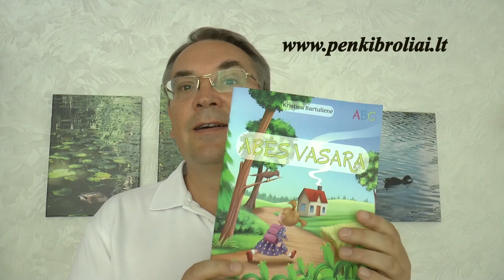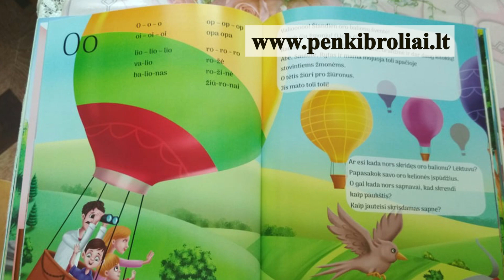ABĖS VASARA. (Skaitiniai vaikams ir visiems, kas mokosi kalbėti lietuviškai)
Tiek elektroninę, tiek ir atspausdintą knygelę "Abės vasara'' galite įsigyti mūsų internetiniame puslapyje

Malonaus jums klausymo ir skaitymo!

Jei jums patiko šis video, kviečiu jus būti šio video kanalo vienkartiniu ar pastoviu sponsoriumi pervesdami pinigus į Paypal'o sąskaitą